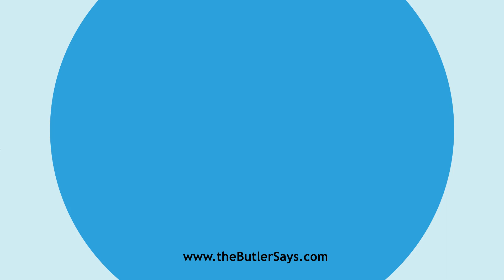Learn how to say this word: "Delirious"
This is the definition of "Delirious":
a.  Having a delirium; wandering in mind; light-headed;
   insane; raving; wild; as, a delirious patient; delirious fancies.